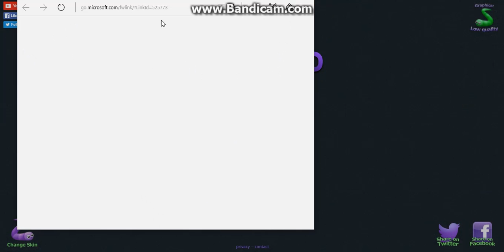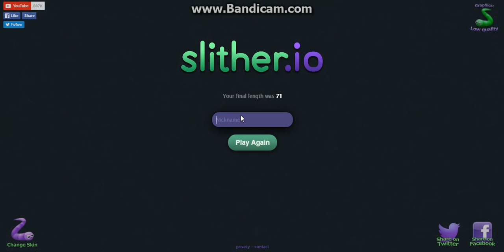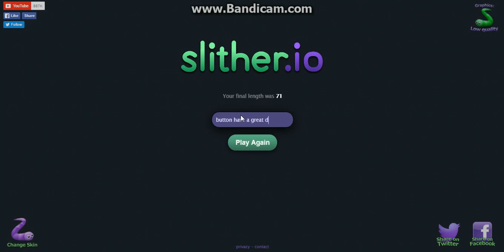i played it